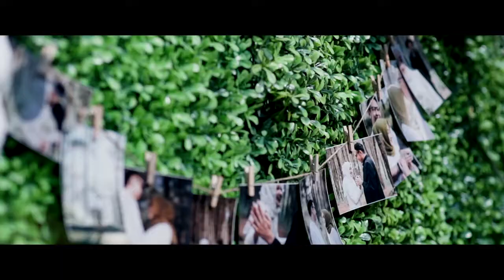JAKA & ZARA | WEDDING FILMS | GRIYA SENI EKAYANA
Directed by Jivo Huseri

Siger : @gse_ekayana | Attire : @afw.atelier | Makeup : @zonamakeupinstyle | Decoration : @classytentdecoration | Photography : @legio_pictures @rizkyputra.s @pikocoy @dickysansan | Videography : @jivohuseri_films @eggy_eight | Catering : @puspacatering | Wedding Organizer : @sayaterimanikahnya.id | Mc : @gugumgummy | Wedding Ring : @cincinku.id | Fake Nails : @be.bless | Bridesmaid Makeup : @allestari_